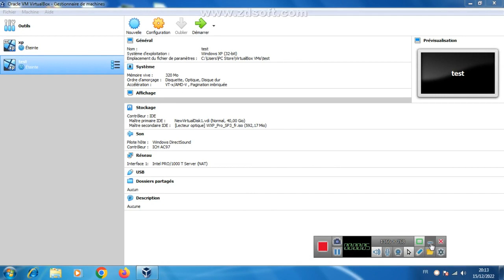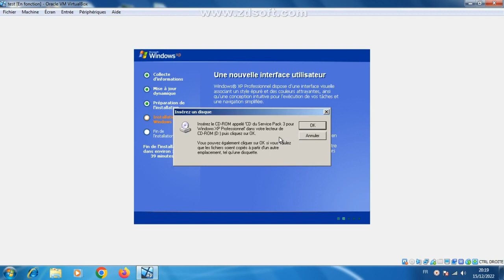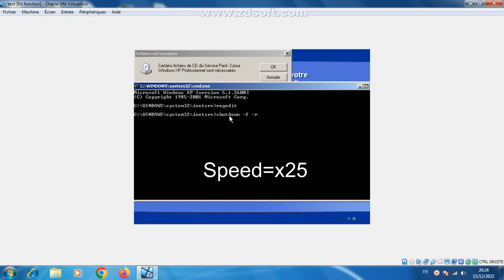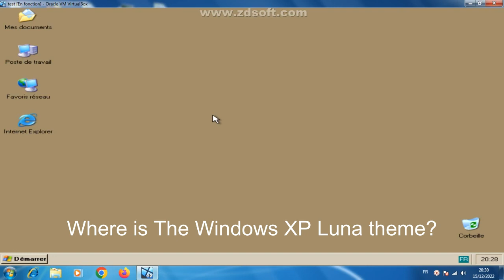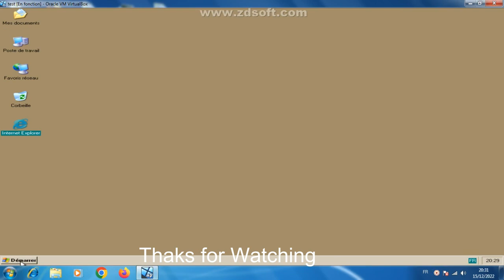Corrupting a Windows XP Installation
Channels Could do that:
@Win10OS64Lover me too
At least i caused an error on 3:58
Musics:
1:NIGHTkilla-Problematic
2:steventhedreamer-Digadig
CORRECTION